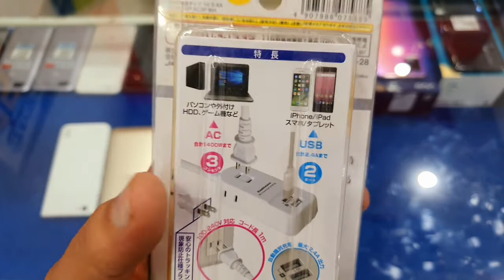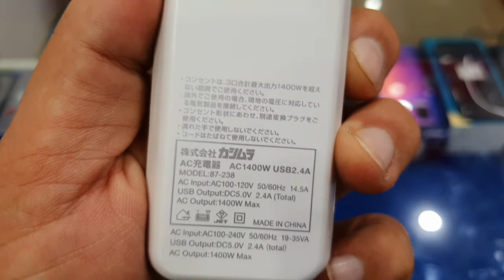Kashimura AJ-588 Power Socket Japan | Urdu/Hindi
Shah G Mobiles Nankana Sahib